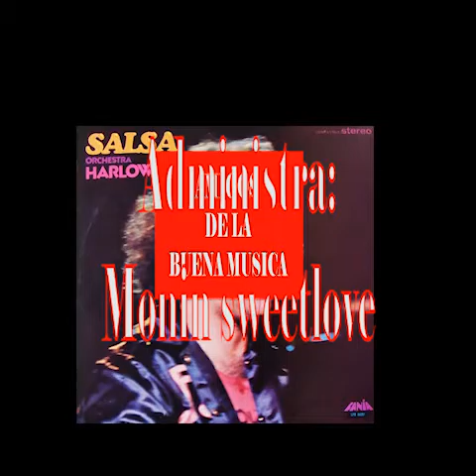El paso de la trigueña Encarnacion,si usted no bailo.